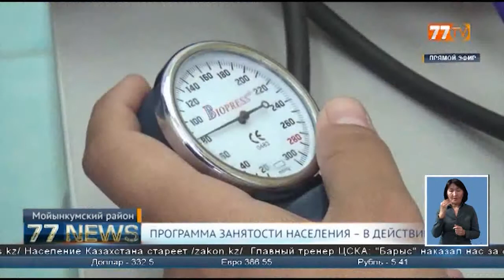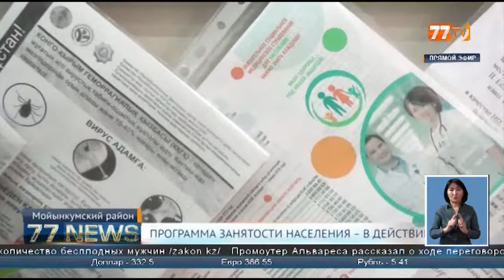ПРОГРАММА ЗАНЯТОСТИ НАСЕЛЕНИЯ – В ДЕЙСТВИИ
На сегодняшний день активными темпами реализуется государственная программа продуктивной занятости и развитие массового предпринимательства на 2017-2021 годы. В рамках которого, в Мойынкумском районе на трудоустройство 63 граждан было выделено 19 млн тенге. В настоящее время выделенные средства полностью освоены. Подробнее в материале.